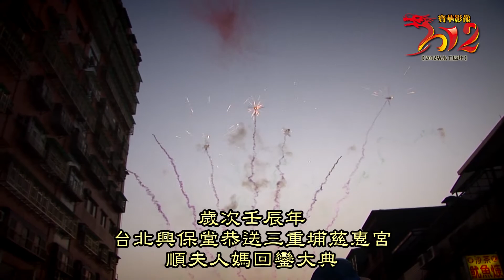2012(壬辰)年台北興保堂恭送三重埔慈惠宮順夫人媽爐主佛回鑾大典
2012(壬辰)年台北興保堂恭送三重埔慈惠宮順夫人媽爐主佛回鑾大典